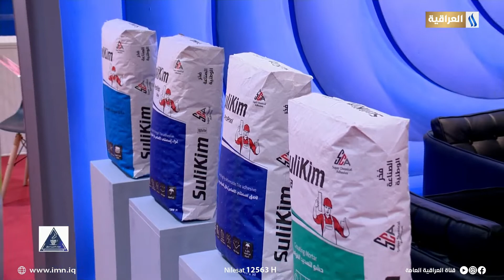فعاليات معرض بغداد الدولي بدورتة السادسة والاربعون | تقرير : مصطفى السعدي | صبــاح الخيـر يـاعراق